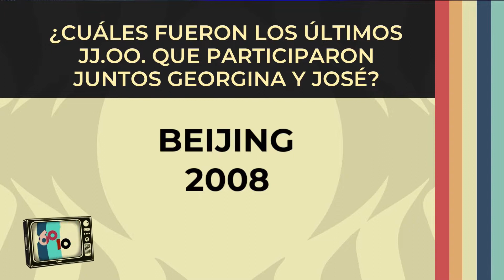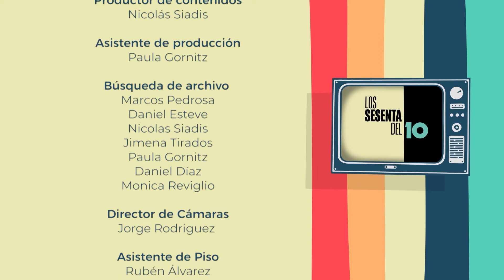José Meolans y Georgina Bardach en los "60 del 10" parte 4